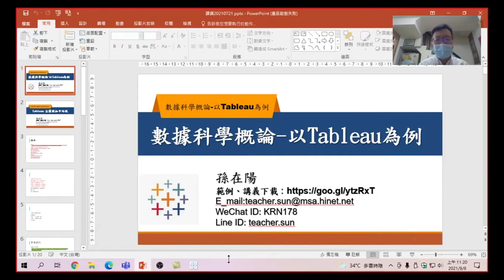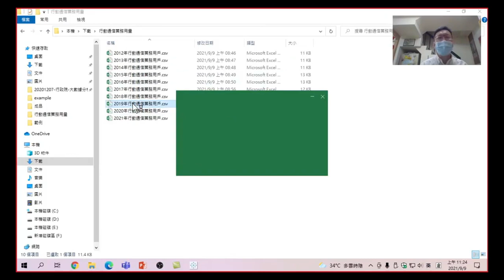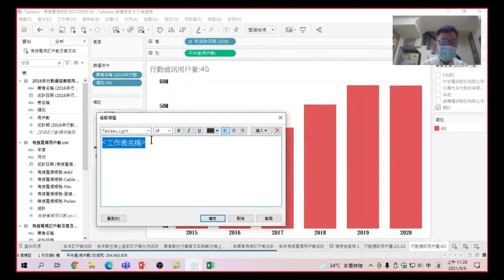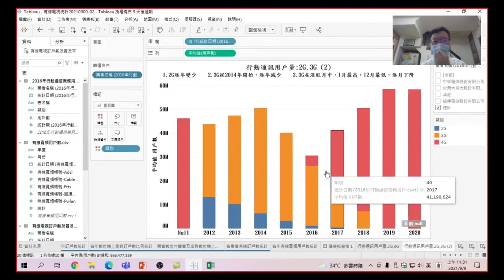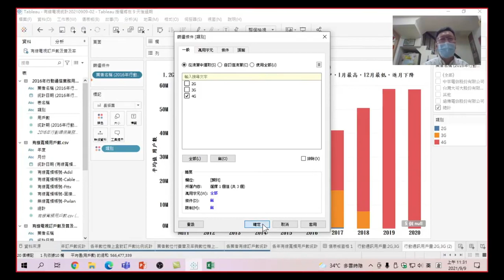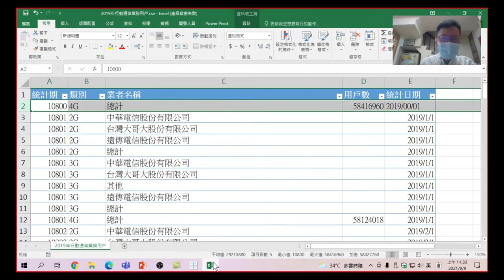數據科學概論-以Tableau為例(通訊數據)-自動關聯與聯合-43 圖表類別調整且不顯示Null:前面做了2G和3G,透過複製圖表,將類別改為4G,解讀資料內容,將Null資料不顯示圖表中(有字幕)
數據科學概論-以Tableau為例(通訊數據)-自動關聯與聯合-43 圖表類別調整且不顯示Null:前面我們做了2G和3G,透過複製圖表,將類別改為4G,並解讀資料內容,將Null的資料不顯示在圖表中(有字幕)